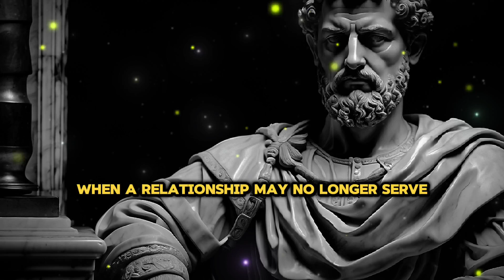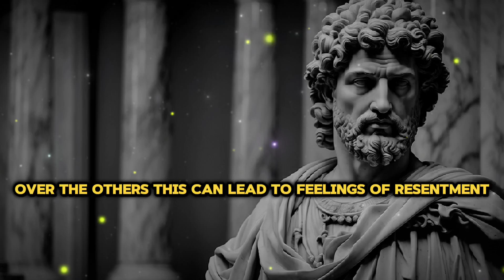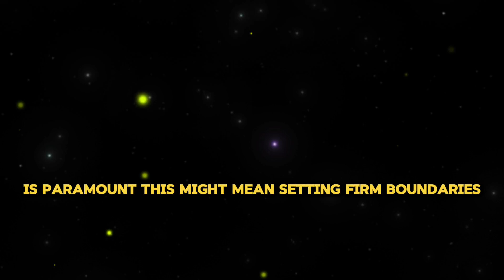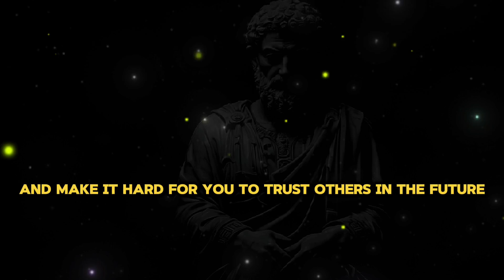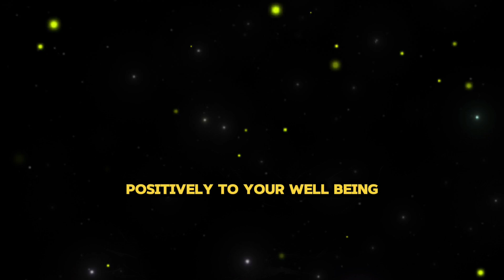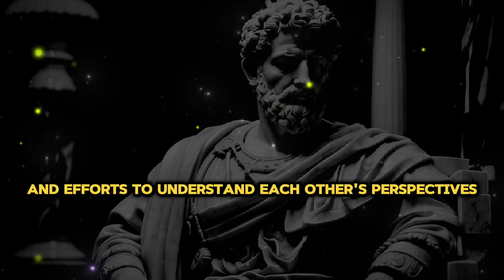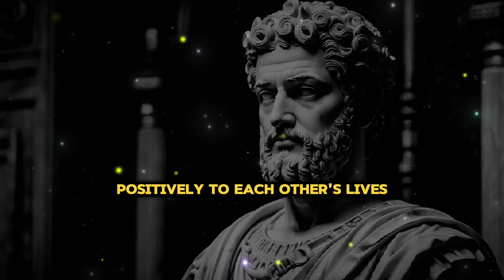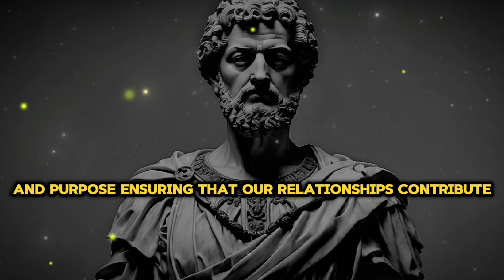10 Signs You Should End a Relationship According to Stoicism | Family and Friends Included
Explore the 10 crucial signs from Stoicism that suggest it’s time to end a relationship, including those with family or friends. Learn how to prioritize your well-being, recognize toxic behaviors, and foster relationships that support your personal growth and happiness.

Your support helps us create more valuable content for you.